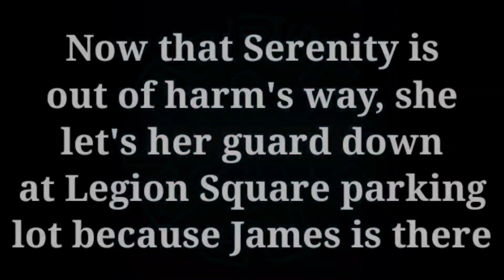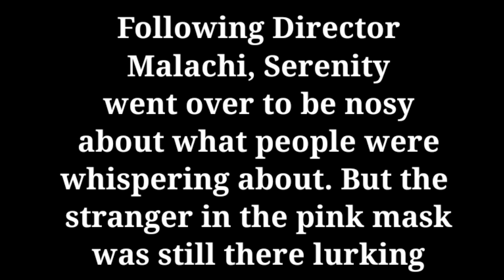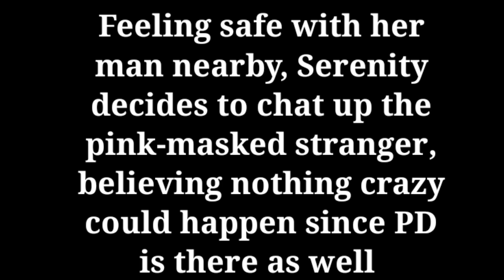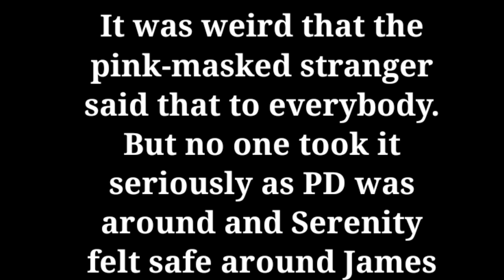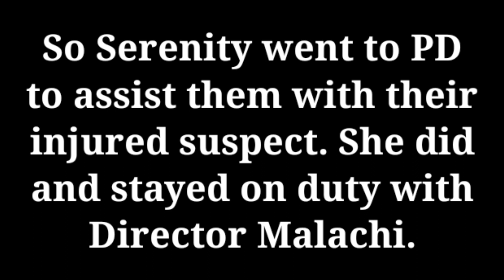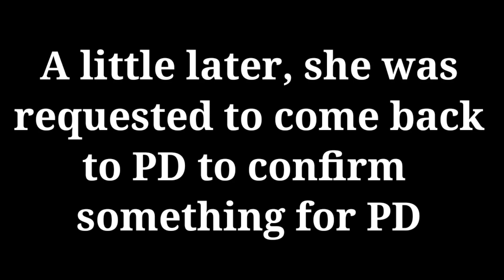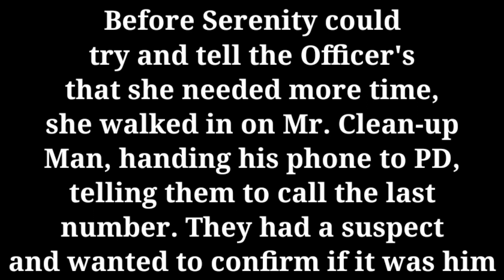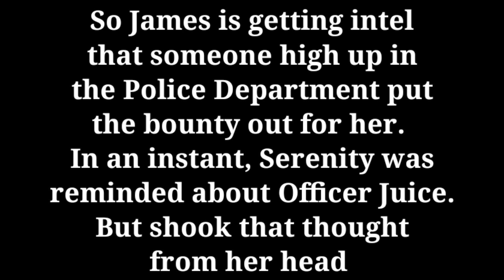Season 2 Episode 17b: Mister Clean-up Man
Now that Serenity is out of harm's way, she let's her guard down at Legion Square parking lot because James is there. Sandy EMS director, Rosco Pico 😒 shows up and suspicions fly